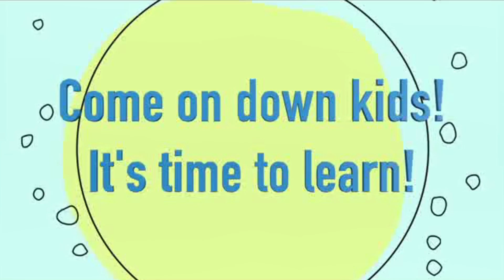Sunday Morning Service 03/10/2019